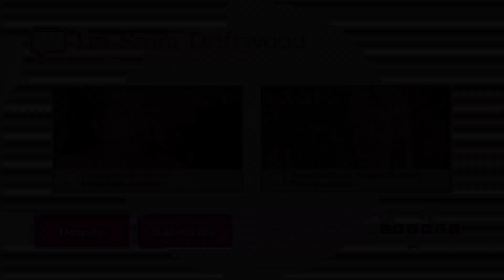Coming Out as an Undocumented Immigrant and Gay Man.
Carlos was brought to the United States by his family when he was 2 years old. After excelling in school, he had to explain to a teacher that he couldn't apply for a college scholarship because he is an undocumented immigrant, all while preparing to tell his mom that he's gay.

(Immigration | Coming Out | DREAM Act | Education) [TV-PG]

aims to help lesbian, gay, bisexual, transgender and queer people learn more about their community, straight people learn more about their neighbors and everyone learn more about themselves through the power of storytelling and storysharing.